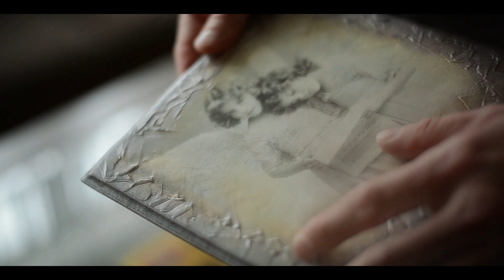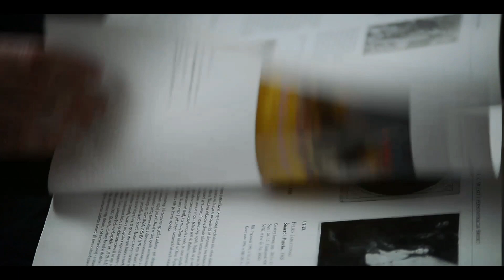Łukasz Jarosz – „Rzut”, muzyka: Maciej Staniecki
Łukasz Jarosz – „Rzut”, wiersz z książki „Dzień Liczby Pi”, Fundacja Kultury Afront, Bukowno 2020.

Zdjęcia: Grzegorz Morawski
Scenariusz: Łukasz Jarosz
Muzyka: Maciej Staniecki
Montaż: Wojciech Cyganik
Produkcja: Wadim Jarosz
Wystąpił i wiersz powiedział: Łukasz Jarosz

"Rzut"

Gdybym był Bogiem, inaczej bym to urządził.
Dałbym wam pieniądze, przesyt i szybką śmierć.
Nie musielibyście patrzyć sobie w oczy, na ręce –
uważnie, tak jak ja patrzę na komara, zanim go zabiję.

Gdybym był Bogiem, dałbym wam rozumną całość,
z której nie musielibyście uciekać żadną myślą,
z której nie mielibyście wyjścia.

Gdyby On istniał, nie musielibyśmy oddychać.
Gdybym był Bogiem, nie musielibyście kochać.